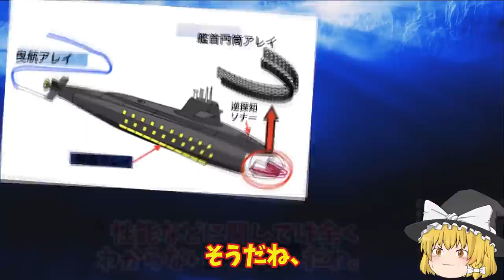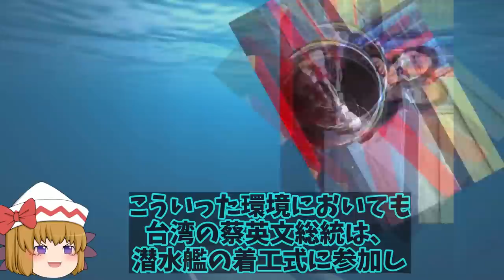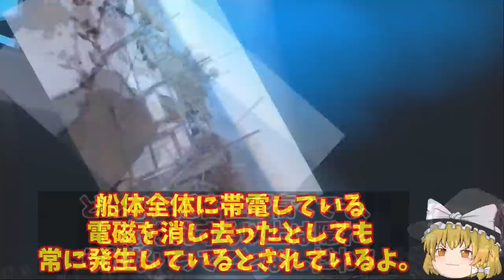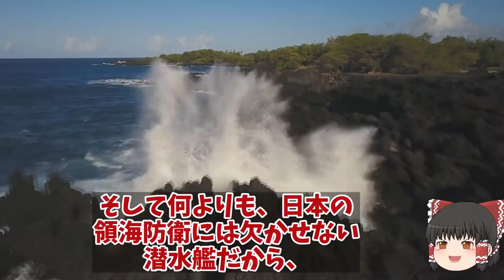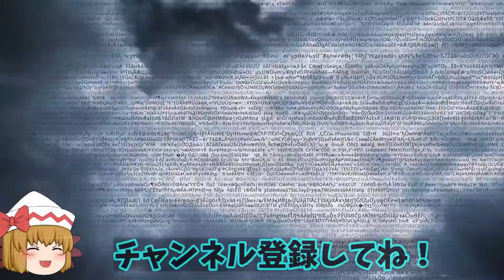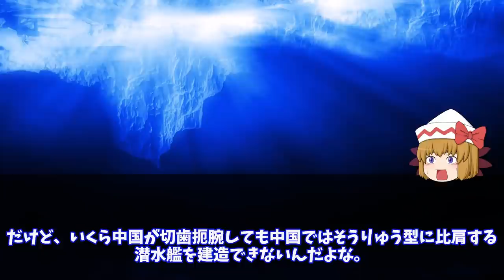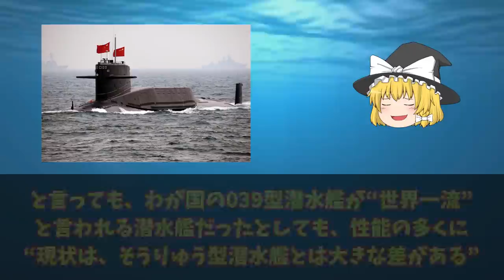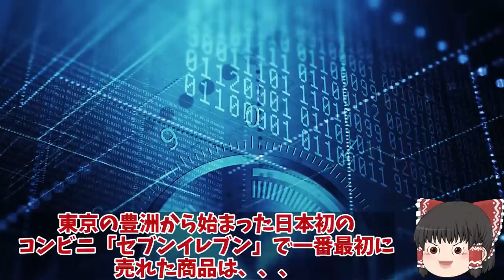【総集編】豆まき潜水艦編 海自次期潜水艦建造計画が明らかその姿現す！世界一の静粛性をと機動性で原潜を撃破を可能とする？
引用・転載「出典：海上自衛隊ホームページ」
引用・転載「出典：航空自衛隊ホームページ」
引用・転載「出典：陸上自衛隊ホームページ」